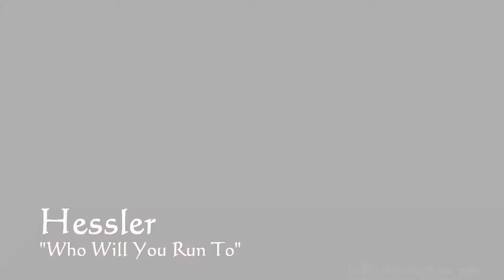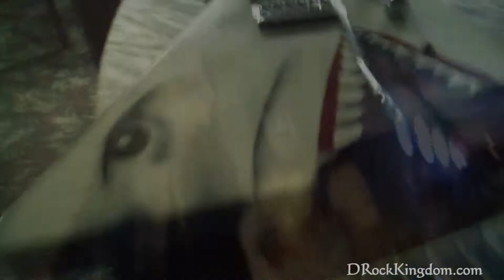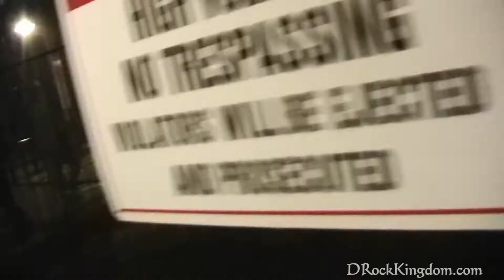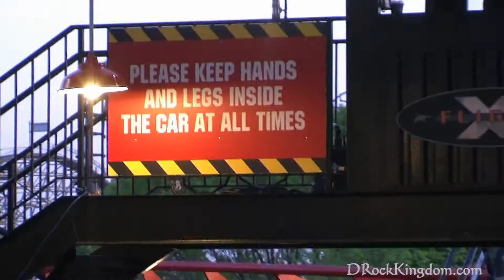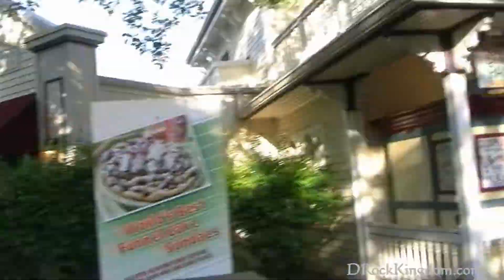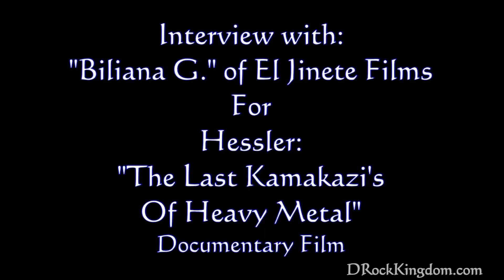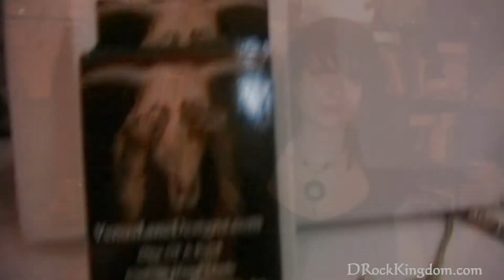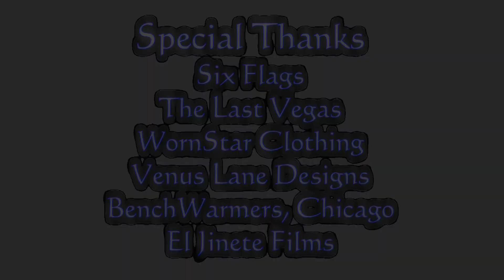Hessler: "Born Into Metal" LIVE CONCERT FILM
All music copyright & owned by HESSLER
Footage and music is used with exclusive permission by Hessler for use for The D Rock Kingdom only and is not for sale or distribution.

I have put together 100 plus minutes of some of my experience(s) with the band in the year of 2012. It spans the entire year (of 2012) with:

 A few interview segments, my trip to Six Flags with Igz, special appearances by members of the LAST VEGAS , a behind the scenes interview with the band from their video shoot of "Who Will You Run To" plus interview with Biliana Grozdanova of El Jinete Films talking about the Documentary "The Last Kamikaze's Of Heavy Metal", back stage footage, and the the finale of Hessler Live Concert at the Double Door in May 2012 where it all came together and was their "Break Through Performance" for the band on their rise that year prior to the release of their 2nd full length EP "Comes With The Territory".

 I hope you enjoy what I have put together as it encompasses a huge amount of work and hundreds of hours of filming and weeks, if not months of post production. I hope you set time aside and watch it in its entirety. Put on some headphones or turn up the computer speakers! Better yet hook up to your HDTV and do it in surround sound and it was meant to be watched in HD and listened to cranked!

D. Cain shot, edited, produced and directed the entire live concert film (out of pocket) with some help on cameras and footage from Biliana & Marina Grozdanova of "El Jinete Films". Photographs courtesy of: Eddie Fucking Pedroza, Tammy Rene and myself - D Cain

Six Flags, Great America, Gurnee, IL,

El Jinete Films Documentary "The Last Kamikazi's of Heavy Metal"

TICKET LIQUIDATOR -
THE BEST SITE FOR THE CHEAPEST CONCERT TICKETS ANYWHERE - WORLDWIDE:

Venus Lane Designs Jewelry is Exclusively worn by Hessler in their Video "Who Will You Run To" and on tour late in 2012

"Lariyas Fire" custom made Red Sworovski Crystal Ankh Necklace can be frequently seen & worn by Lariyah Daniels.

To the fans of Hessler, you already understand.

If you are just learning of the band or have not seen them live.

Your Welcome!

The band has had some changes here and there, but nothing can change when they were:

"Born Into Metal"

Got Rock?

Get Rocked!

Be Rocked!

The D Rock Kingdom
Support YOUR Kingdom!

D. Cain